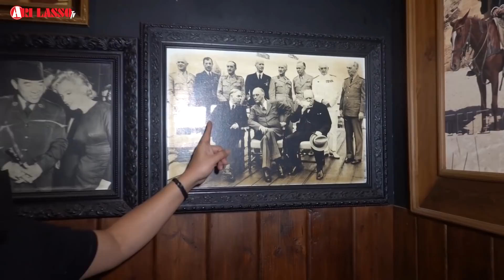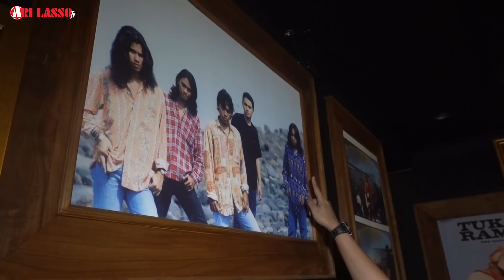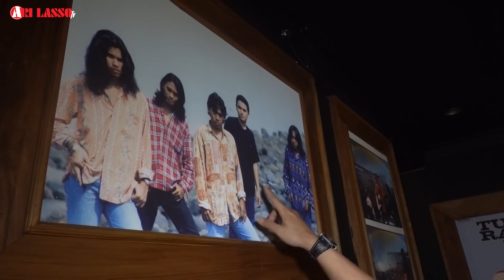KANGEN !! MAKAN2 SATE NYA AHMADHANI...NGOBROL2 N NGAKAK2....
Semoga terhibur.
INGAT !!